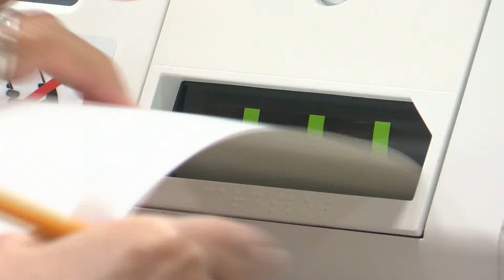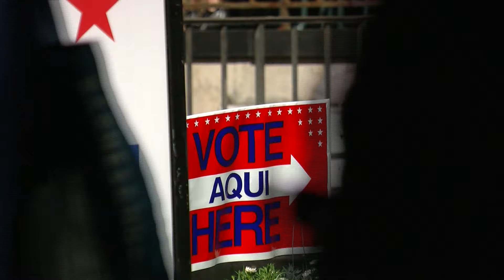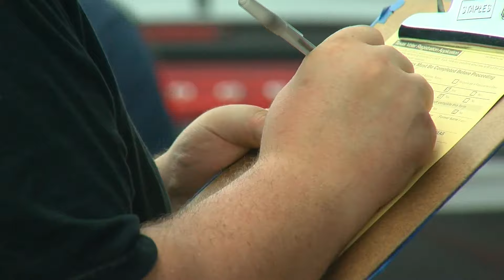Travis County sues Texas AG over voter registration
Travis County is suing the Texas Attorney General and Secretary of State, alleging violations of the National Voter Registration Act, in a legal battle over the county’s efforts to register more eligible voters for the upcoming election.